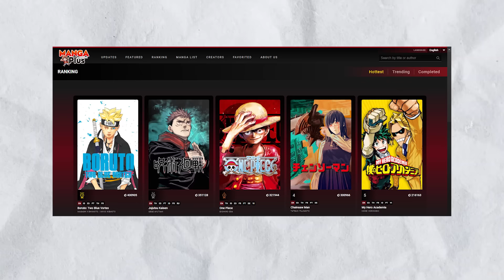أنمي بوروتو ما راح يرجع🚨😱 | العمل فشل؟؟